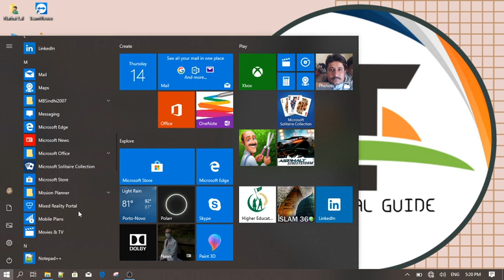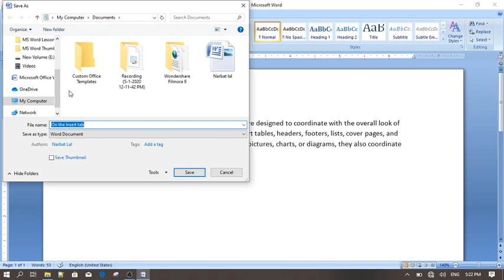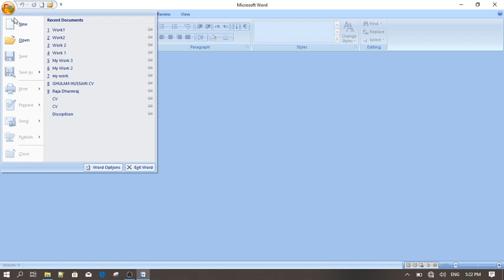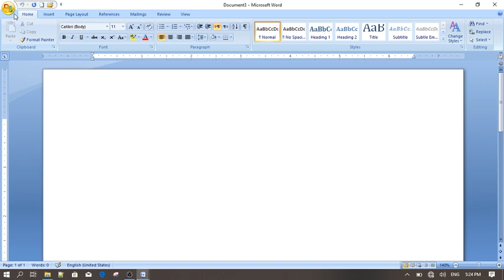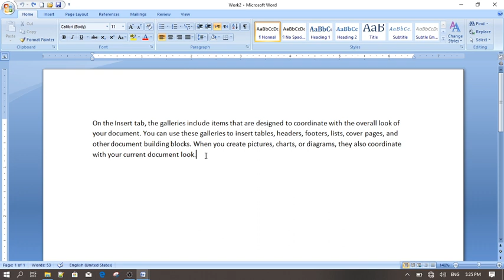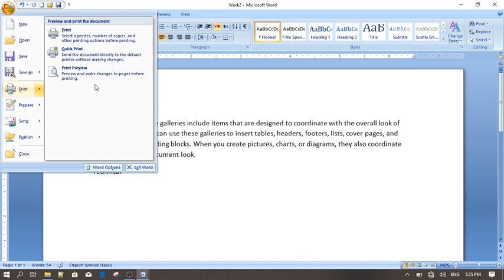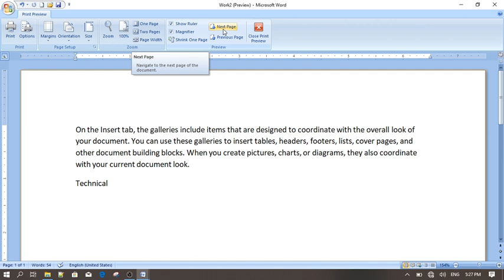MS Office Word // Lesson 5 // Office Button// New Open Save SaveAs and Quick Access Toolbar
In this lesson we will learn about Office Button Some Important Commands like New, Open, Save, SaveAs and quick access toolbar.

Thanks